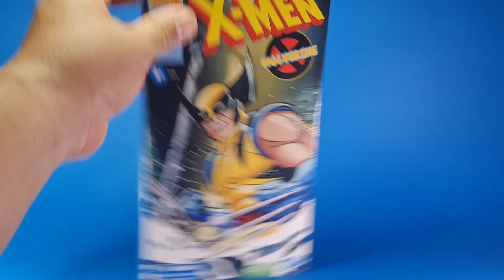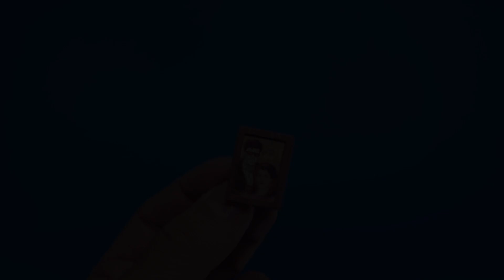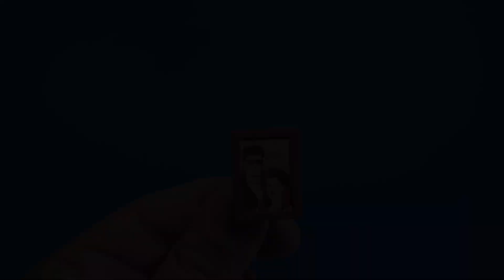Wolverine Xmen Animated Series VHS Box Hasbro Reseña en Español Castellano Latino España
Wolverine Xmen Anumated Series VHS Box Hasbro Reseña en Español Castellano Latino España